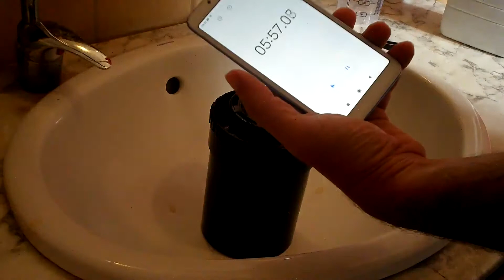Revelado en blanco y negro (y 2)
Segunda y última parte del proceso de revelar película en blanco y negro en casa